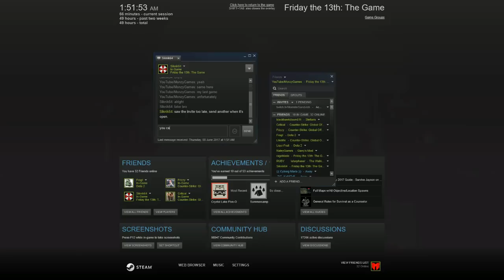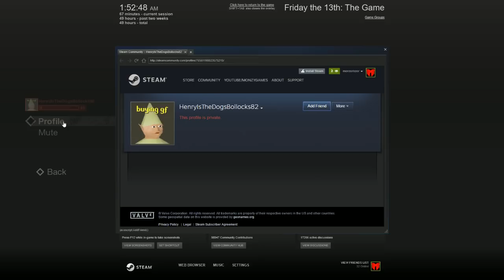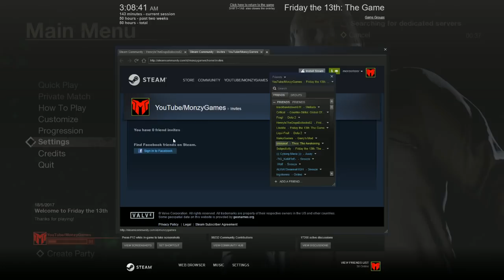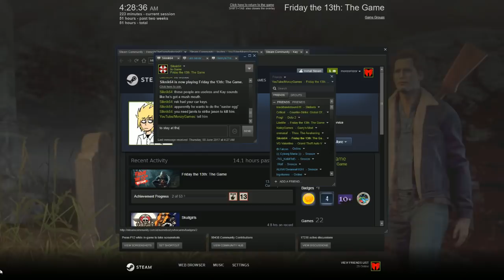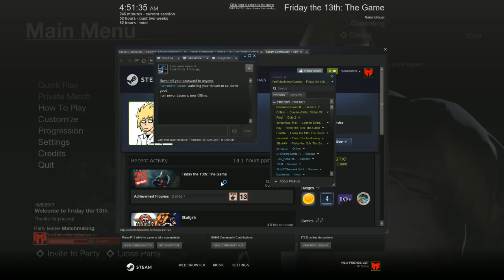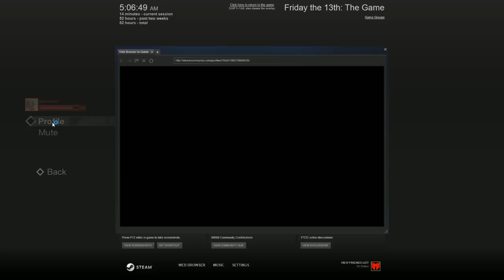UNSTOPABLE AJ COUNCILOR GAMEPLAY!! (Friday The 13th The Game)